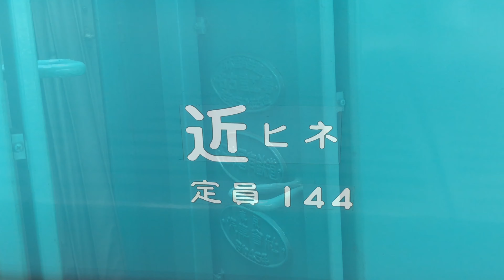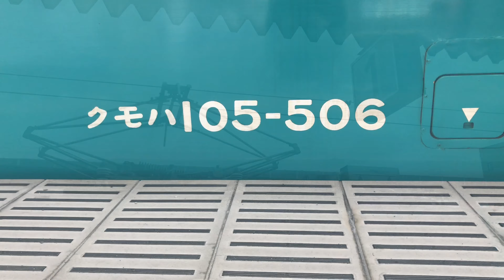【4K】万葉まほろば線 105系 和歌山行き 奈良駅にて